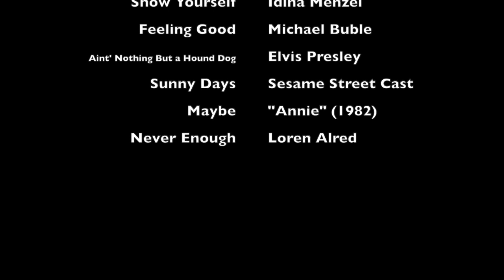Coronavirus Parodies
This video is us being bored at home during quarantine so we decided to make some puppets and do this video. hope you enjoyed if you did don't forget to hit that subscribe button